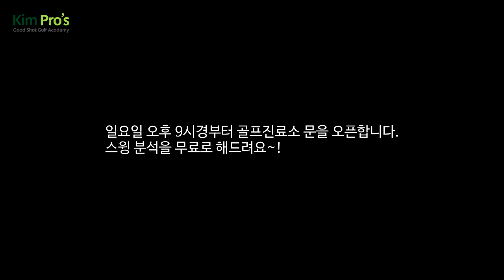덩치가 작다고 드라이버 비거리가 짧지는 않습니다 | 굿샷김프로